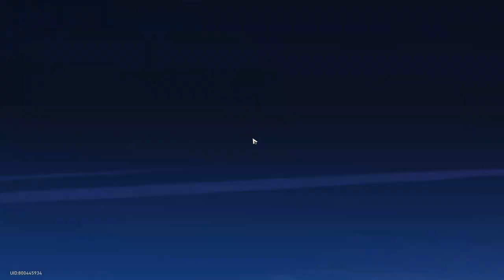Honkai Star Rail | Road To Trailblazer 60 | #20